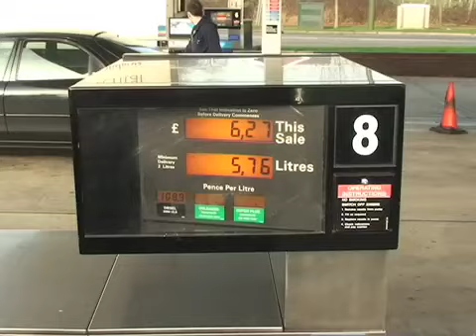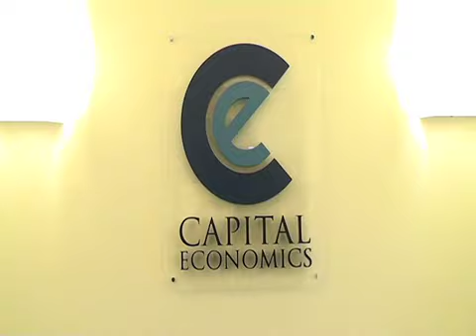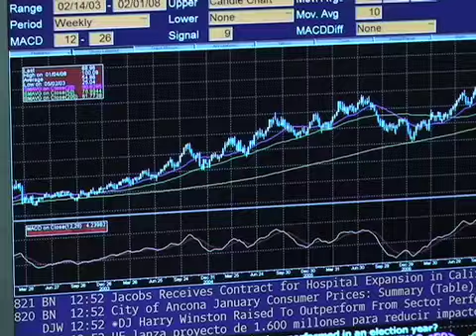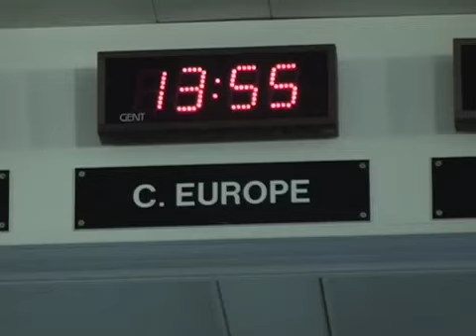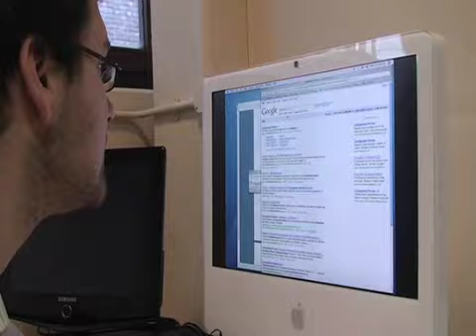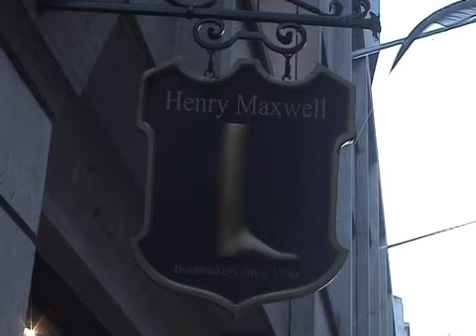Hedge Funds' Black Gold - Why the oil price is so high PART1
Presenter - Lewis Lintern
Producer - Simon Dedman
Researcher - Memona Mirza
Director - Anne Faber

This piece was made in February 2008 by four freelance journalists who studied together at City University.  It looks at the causes of our new age of above $100 per barrel of the black stuff and asks is this just normal economic fundamentals? Can global demand really have doubled in the last year or supply halved?  Or have financial speculators pushed the price above and beyond the world's oil appetite?

The piece examines the role of hedge funds as well as highlighting the culture of these rising, powerful players in our all-important financial sector.

Contributors include:

Vince Cable - Treasury Spokesman, Lib Dems.
Julian Jessop - Capital Economics,
Hedge Fund Manager.
Richard Savage - Oil Analyst